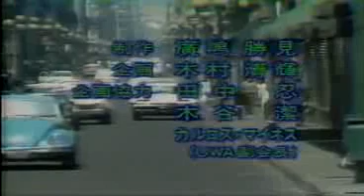Satanico, Pirata Morgan, Ms1 Vs Dos Caras, Canek, Malumba =p1=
Videos de Oro
Satanico, Pirata Morgan, Ms1
Vs
Dos Caras, Canek, Malumba